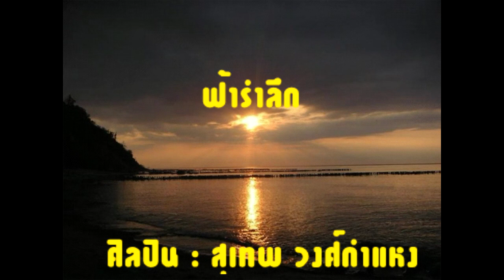ฟ้ารำลึก ศิลปิน : สุเทพ วงศ์กำแหง